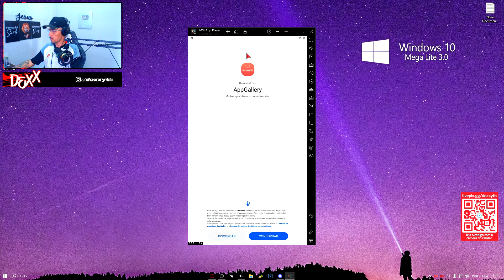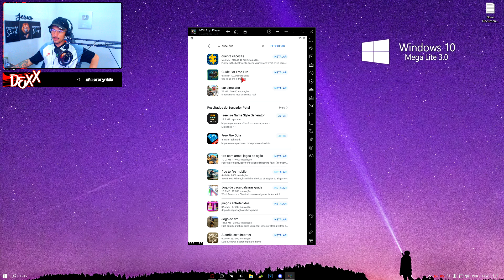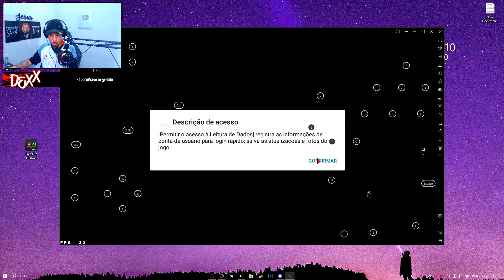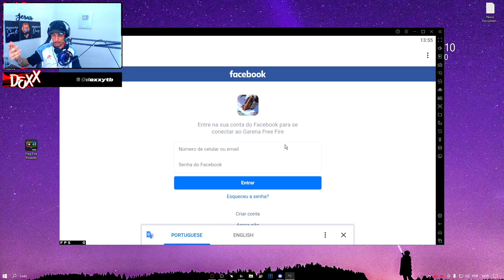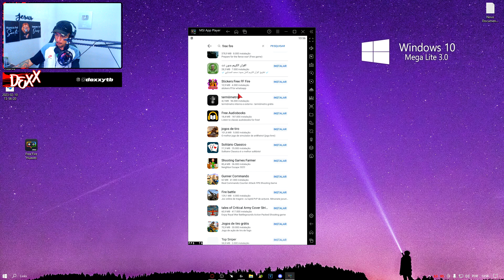COMO BAIXAR O FF DA HUAWEI ATUALIZADO!! FF SAIU DA LOJA??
No vídeo de hoje estou trazendo o ff da huawei atualizado e como baixar ele ,ja que  ele saiu da loja da huwaeii ,veja o video e depois comente oque achou.